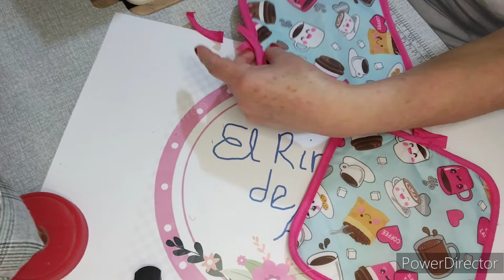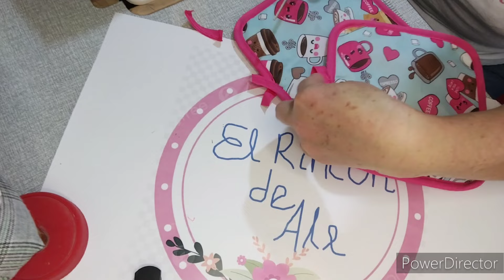idea con agarra caliente prefabricadas para la puerta del horno (457)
agarradores prefabricadas? los modificamos y sacamos otras ideas para la cocina